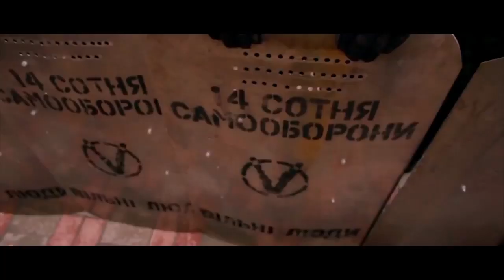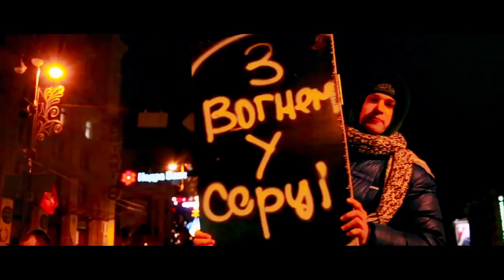Гайдамаки - Дерев'яні Щити (Герої Не Вмирають)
Нова композиція від гурту Гайдамаки у честь померлих і постраждалих на Майдані.